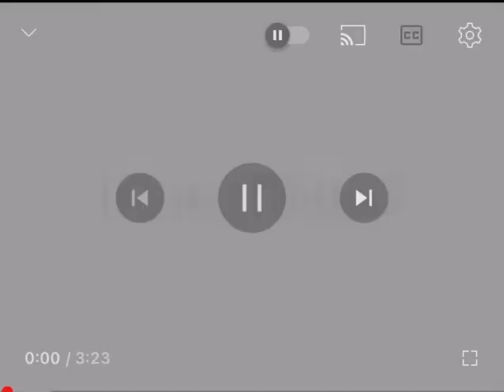jr writer feat. Hell Rell - Harder Then Ever [ write away album ]